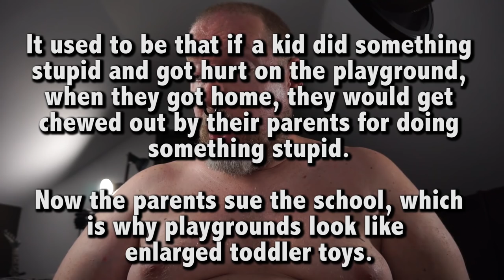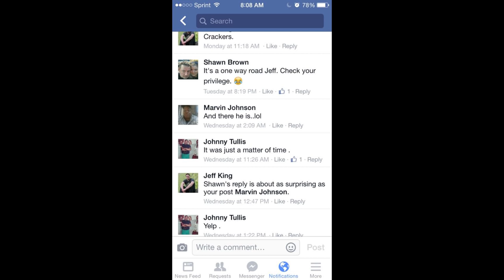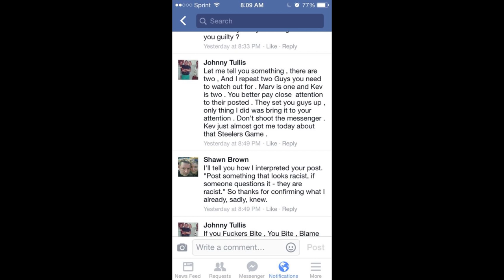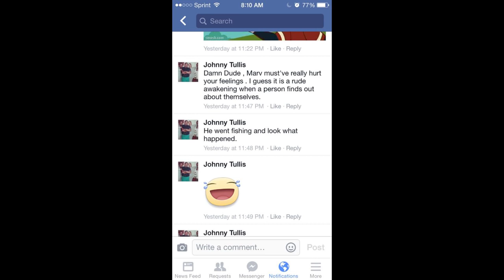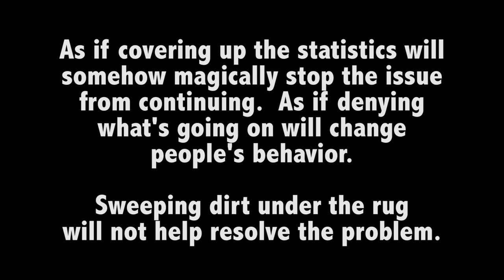The coddling of bad cultural habits